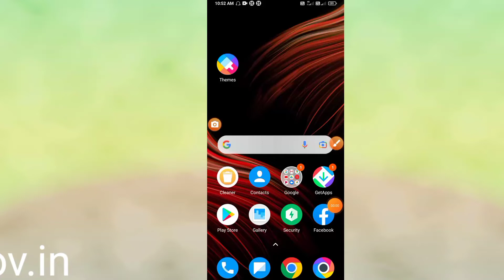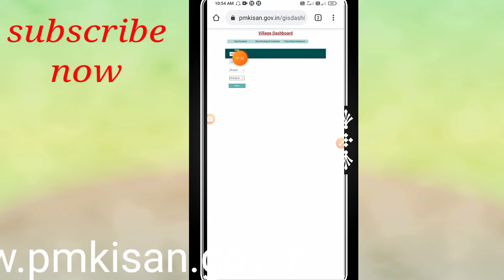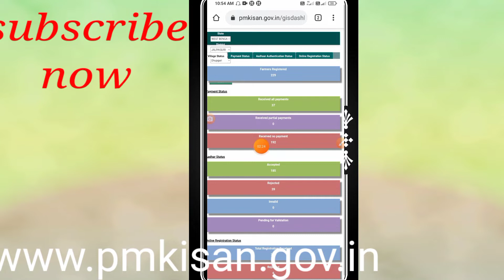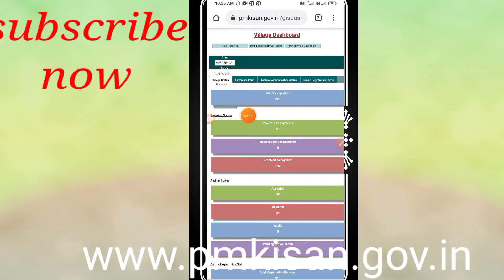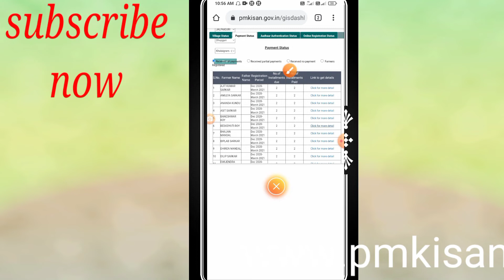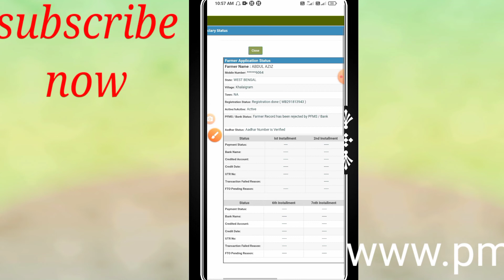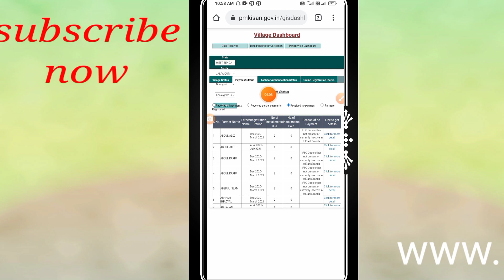pm kisan fto is generated and payment confirmation is pending ।।pm kisan ifsc code change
Naha Unlimited
This channel new update for YouTube videos. It is Qualityfull videos upload.
Wbcs syllabus and exam pattern in bengali. Employment bank from fill up

pm kisan fto is generated and payment confirmation is pending,pm kisan online apply bangla,pm kisan samman nidhi yojana online payment,pm kisan ifsc code change,pm kisan ifsc code correction bengali,pm kisan samman nidhi yojana online problem,pm kisan aadhaar verification is pending